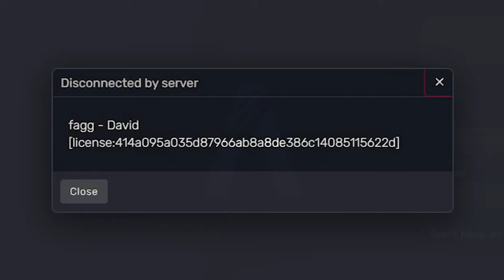Mr. Beast DESTROYS GTA Economy with BILLIONS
featuring: @j8kob